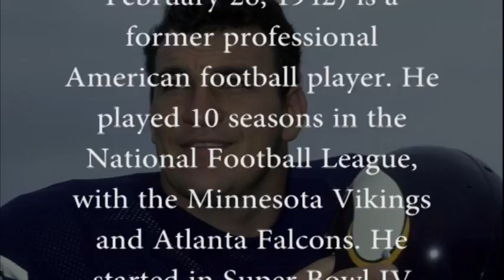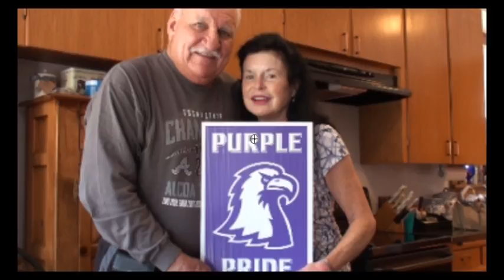2015-09-16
Interview with Lonnie Warwick of the Minnesota Vikings September 2015